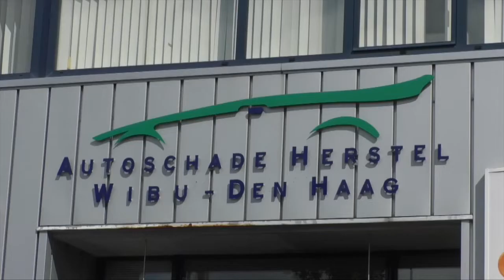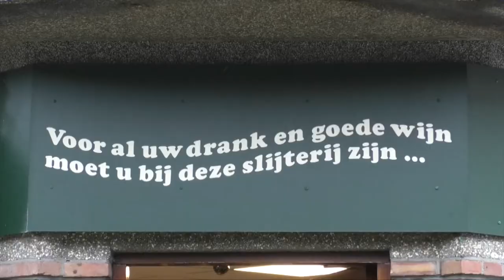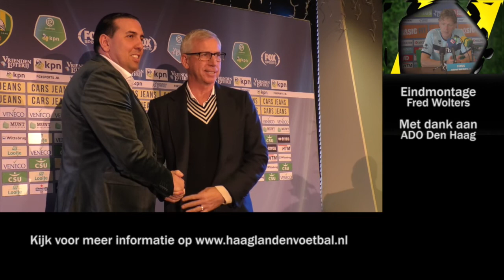Studio ADO (03-01-2020)